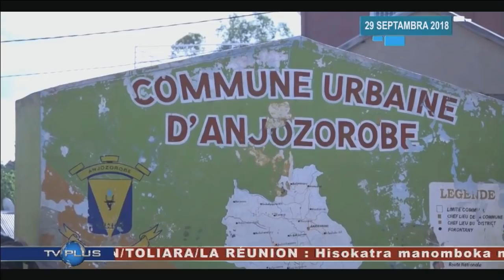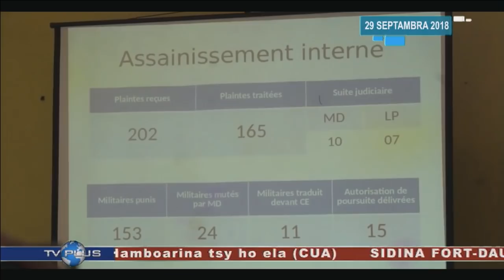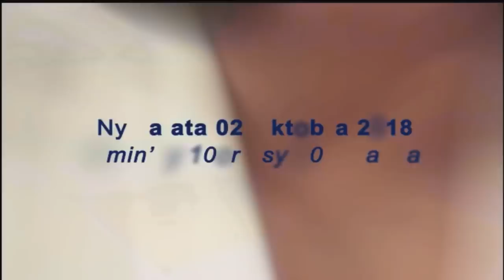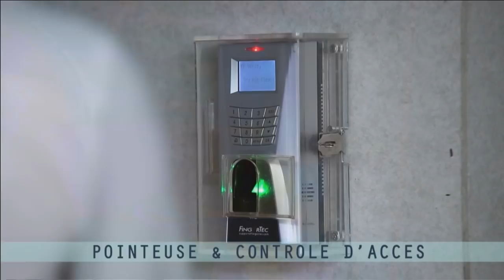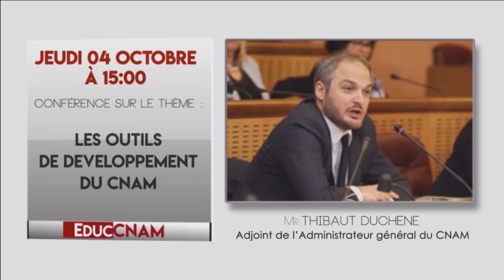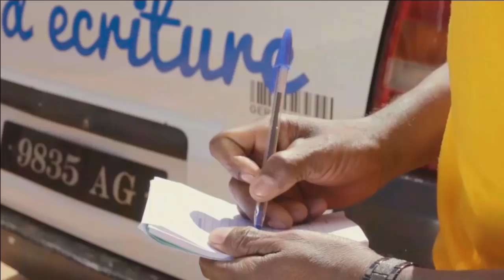LIVE DU 29 Septembre 2018 BY TV PLUS MADAGASCAR (VM)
Prévu le 29 Septembre 2018

Diffusion en direct de l'émission journal télévisé du TV PLUS MADAGASCAR.
Lundi à Samedi à 19H00 (Version Française)